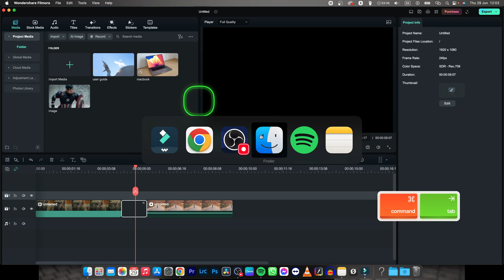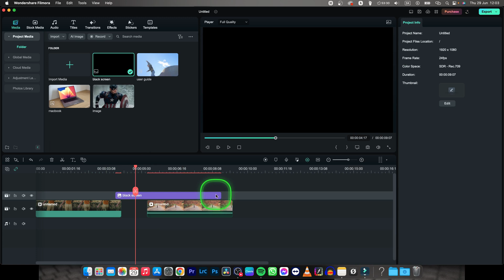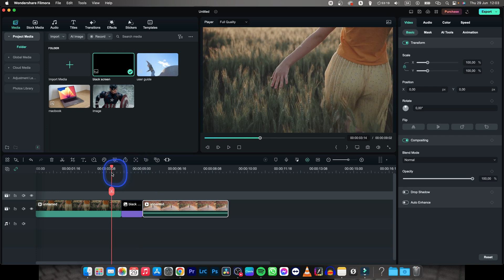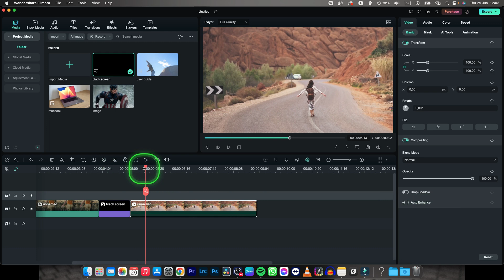How To Add Black Screen in Filmora | Unlocking Power of Black Screen | Wondershare Filmora Tutorial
In this tutorial, we'll show you how to add a black screen effect to your videos using Filmora, a popular video editing software. The black screen effect is commonly used to create suspense, transitions, or dramatic pauses in films and videos. Whether you're a beginner or an experienced editor, this step-by-step guide will help you master the technique and enhance the visual impact of your projects. Join us as we explore different methods to add a black screen in Filmora, including using transitions, overlays, and keyframes. Get ready to take your video editing skills to the next level!

Master the Art of Adding Black Screen in Filmora
Filmora Tutorial: How to Create Black Screen Effect
Enhance Your Videos with Black Screen in Filmora
Filmora Editing Guide: Adding Dramatic Black Screen
How to Create Suspense with Black Screen in Filmora
Filmora Tips: Adding a Professional Black Screen Effect
Step-by-Step Tutorial: Adding Black Screen in Filmora
Filmora Secrets: Unlocking the Power of Black Screen Effect
Mastering Transitions: Adding Black Screen in Filmora
Elevate Your Video Editing: Adding Black Screen in Filmora